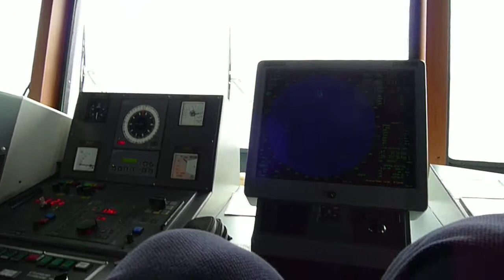L.P. and M.d.C. on the bridge of m/v "Sven"